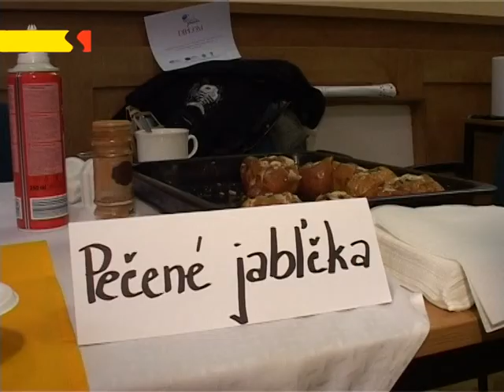Nivnice: Chutě našeho přátelství prodchly Nivnici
Chutě našeho přátelství -- takový název neslo setkání obyvatel partnerských mikroregionů Východního Slovácka a sdružení Čachtice -- Kopanice. Setkání se uskutečnilo v sále Besedy v Nivnici a bylo více než přátelské.